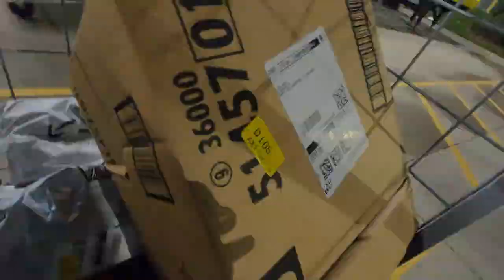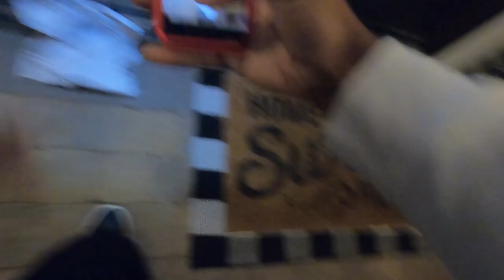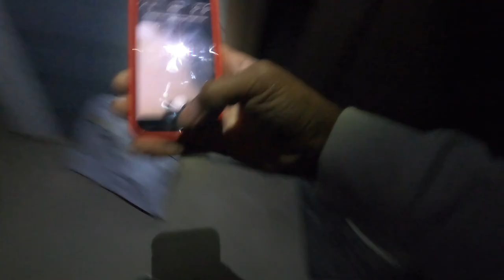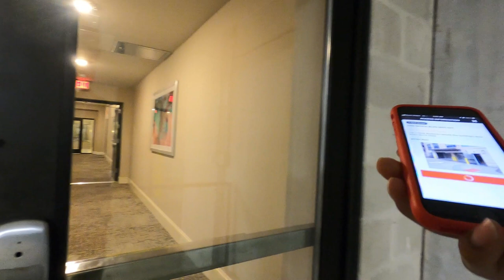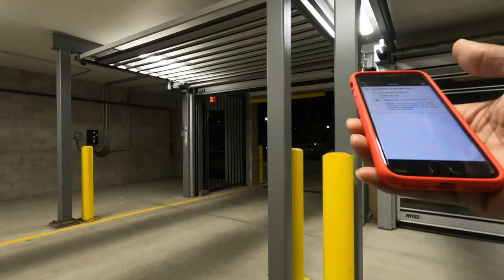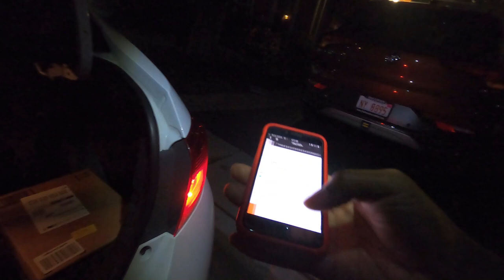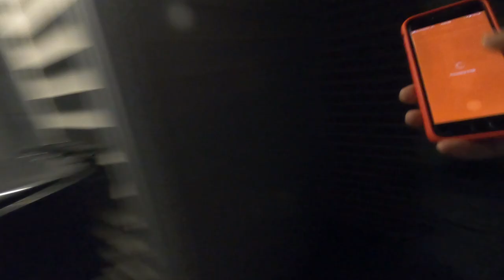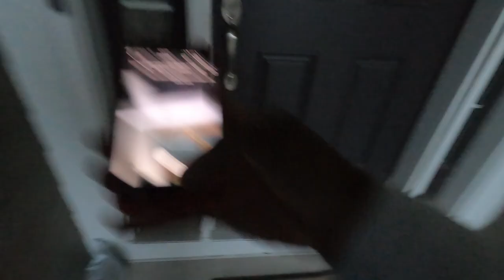I Am NOT Returning The Amazon Package To The Warehouse! 😡 Final Delivery In Block Causes Problems!